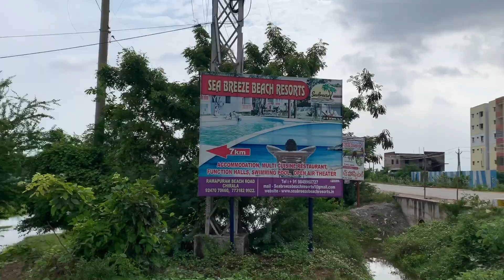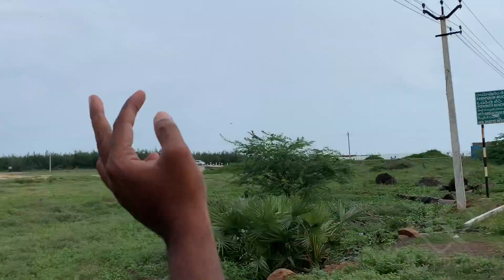Chirala Beach 🏖full greenery || Beach and resorts in Telugu || Weeked Vlog || Kiya Ideas vlogs ~~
Pls support me guys. Nenu chala days tharuvata video post chesunanu pls support me guys.